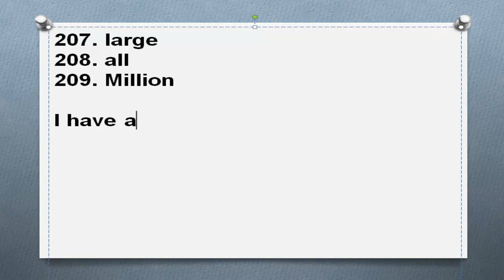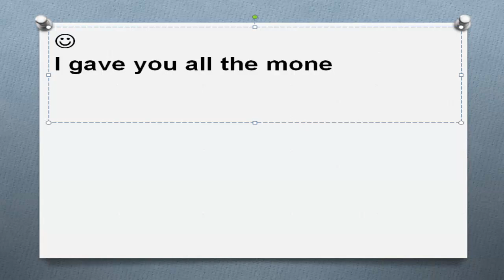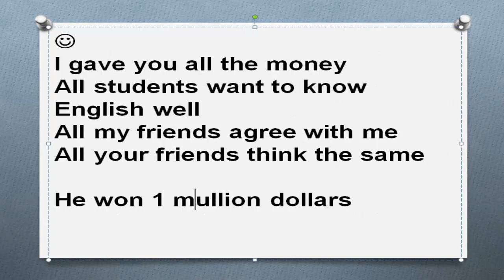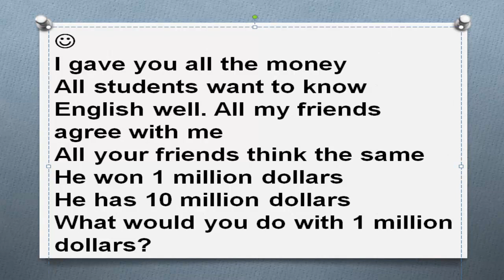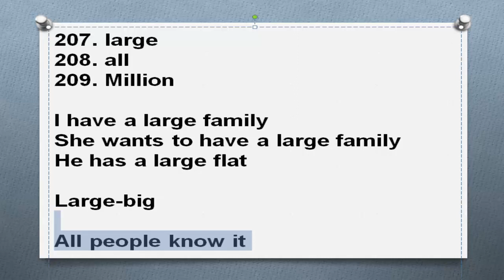Самые нужные английские слова Часть 72